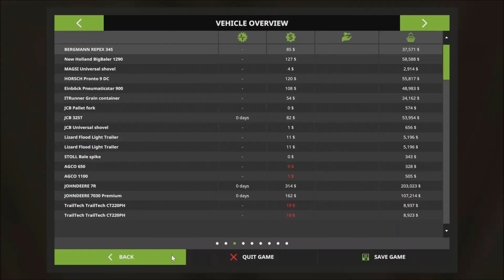Farming Simulator Timelapse #19 Farmer for Hire! (FS 17 Single Player Time Lapse)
It's an early morning, and I'm the only one up!

🚨MOD LINKS

🚨 Contact or Find Me!

Steam - maxmov (maxmov11)
Rockstar Social Club - Maxmov
🚨Perimeter Gaming Crew (my favorite people)!!

🚨Perimeter Members

🚨Video Notes-

Intro Animation Made By Luxenia and Maxmov